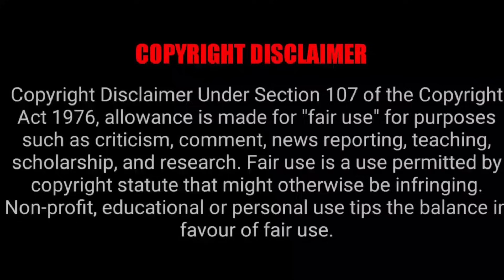THE IRREGULAR AT MAGIC HIGHSCHOOL EPISODE 23 REACTION MASHUP!!